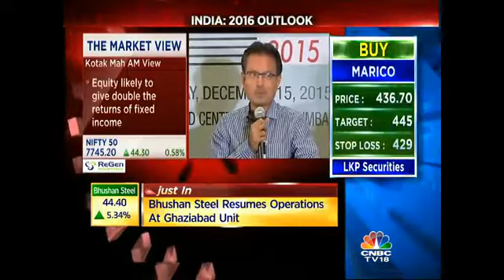Indian mkts will be higher than where they are now by Jan 2017: Nilesh Shah- Dec 16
Earlier in the show you heard Morgan Stanley's Ridham Desai saying Indian markets will rise on Thursday if the Fed hikes rates tonight. Does Kotak Mahindra's Nilesh Shah agree? Lets find out...